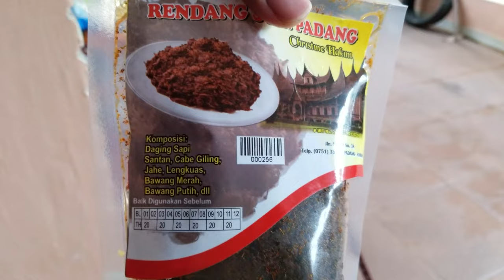Unboxing Rendang Suir Padang Chritiine Hakim - 25 August 2018